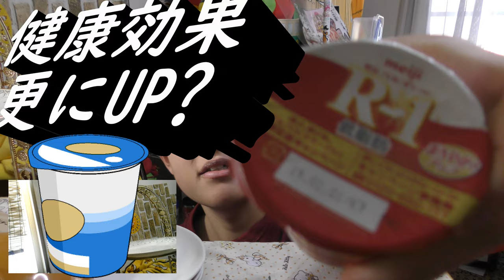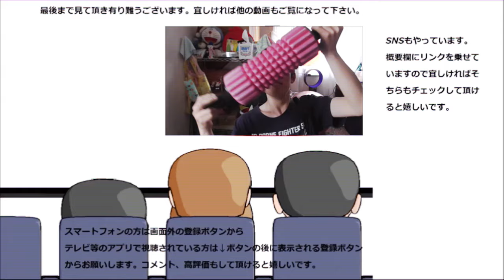明治 R－１ヨーグルト低脂肪を食べてみた。低くなっても美味しさは～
明治　R－１ヨーグルト低脂肪を食べてみました。脂肪は低くても美味しさは低くは……なっていませんね！！
贈り物は此方まで↓
〒153-0042